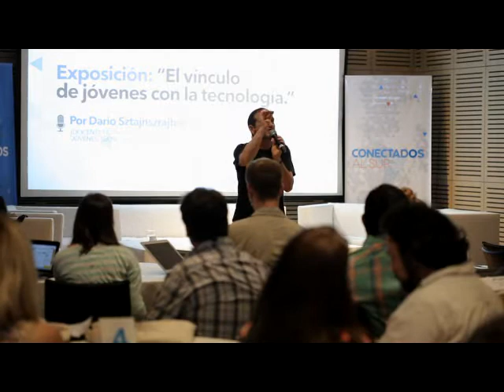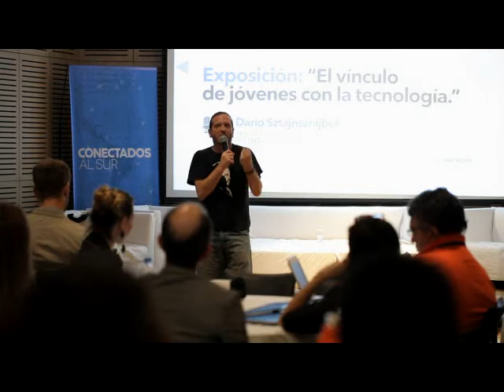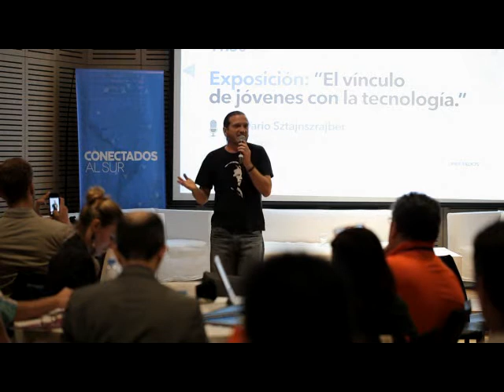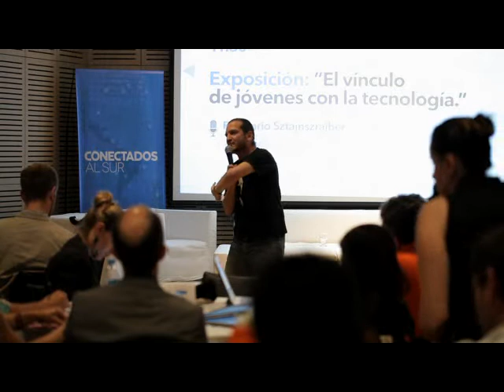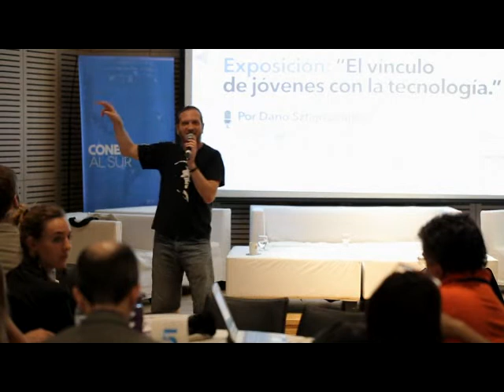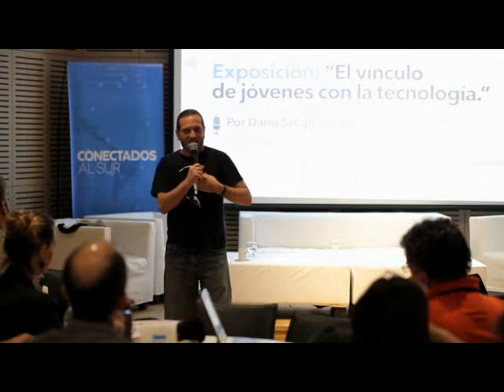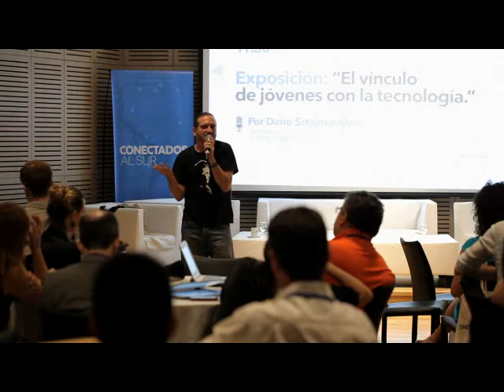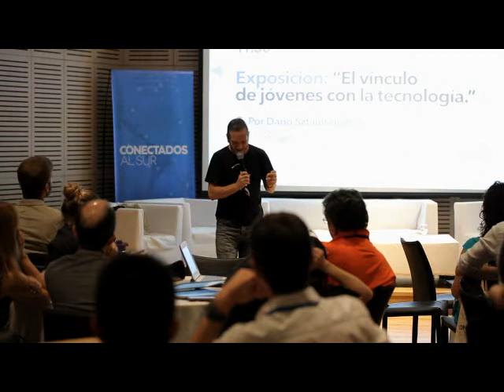Conectados al Sur @BuenosAires - Dario Sztajnszrajber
Dario Sztajnszrajber: El vínculo de jóvenes con la tecnología